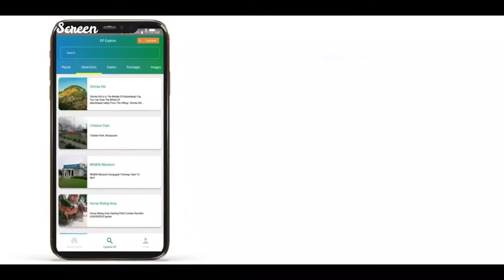KUMRAT VALLEY|| ISLAMABAD TO KUMRAT VALLEY DIR UPPER KPK PAKISTAN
@Dr ROOH ULLAH VELOGS (DRV)
⭐  👉 WELCOME TO DR ROOHULLAH VELOG YOUTUBE CHANNEL👈⭐

Hi friends I have created this channel only for fun so if I upload a video which you don't like so don't mind brother.just text me I will delete this video.Just relex and enjoy

Dr Rooh Ullah VELOGS
Dr Rooh Ullah VELOGS Kalpani
Dr Rooh Ullah VELOGS video
Dr Rooh Ullah video
ROOH Ullah VELOGS
DRV VELOG
DRV Barawal bandi VELOG
ROOH ULLAH TikTok video
Badshah VELOG
Badshah334 TikTok video
Badshah VELOG YOUTUBE CHANNEL
Badshah 334tiktok
Badshah-334 on YouTube
Kalphani VELOG
LAWARI TOP Snow Fall
LAWARI TOP VELOGS

tik tok pakistan,pakistani pathan boys funniest tik tok compilation,beautiful girls on tik tok,pakistan,
top 10 beautiful places in Pakistan
Beautiful tourest spot

pakistani tik tok video,tik tok pakistani video,tik tok musically pakistani video,tik tok musically,tik tok funny video pakistani,

1--👉 beautiful china velog

3---👇 INSTAGRAM
Name--roohullahahmad_
Instagram.com/@roohullahahmad_

THANKS ☺️☺️☺️☺️